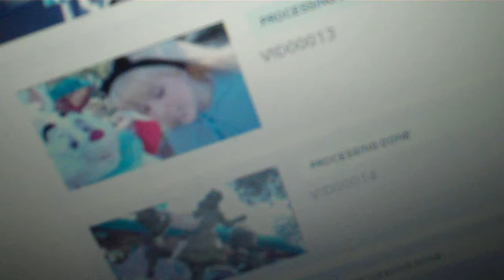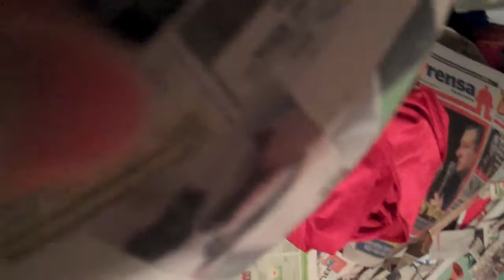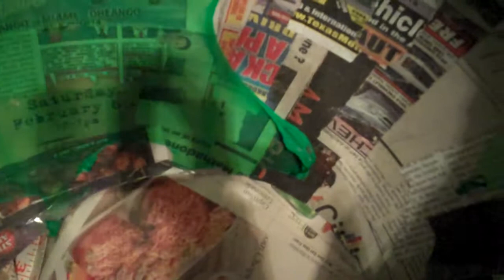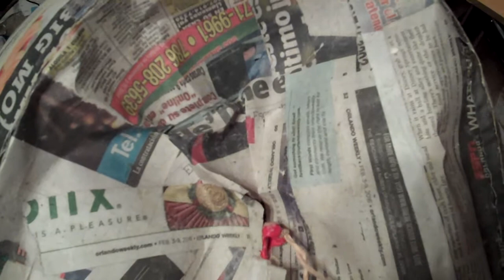POPPING HUGE PAPER MACHE BALLOONS!!! {2/24/2016}